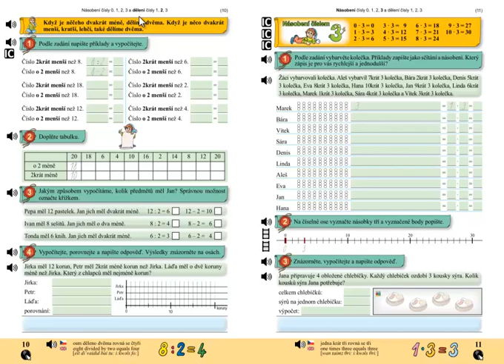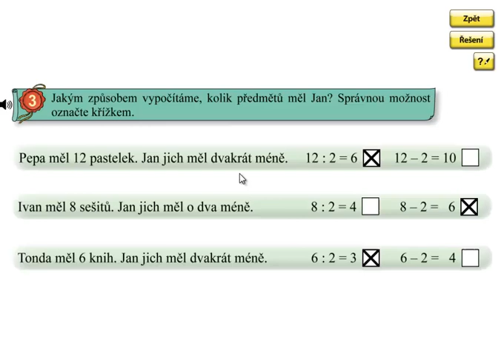Dělení 2, 2 krát méně; Matýskova matematika 6.díl, strana 10, cvičení 3